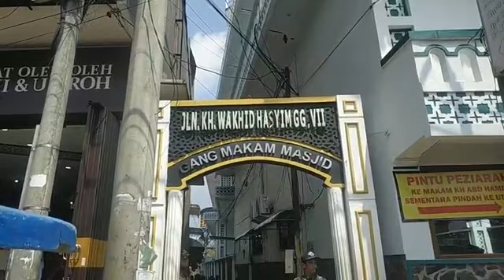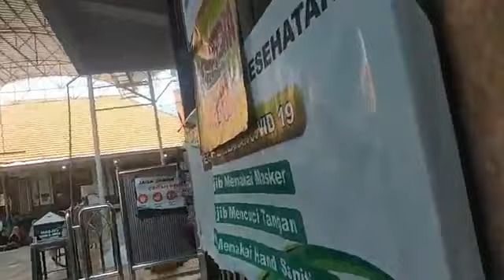🔴LIVE REPORT : Suasana H-1 Haul Romo Kyai Hamid Pasuruan